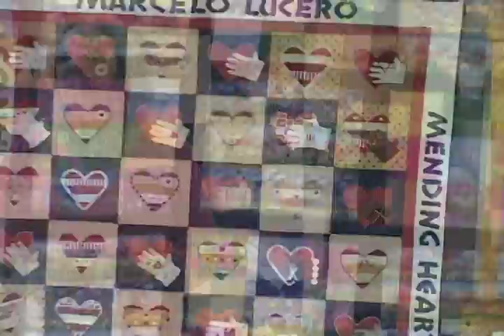Improv Theatre Long Island Quilt Show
The IT Long Island Troop performs at the unveiling of Patchogue's Healing Hands & Mending Hearts quilt, dedicated to memory of murder victim Marcelo Lucero.